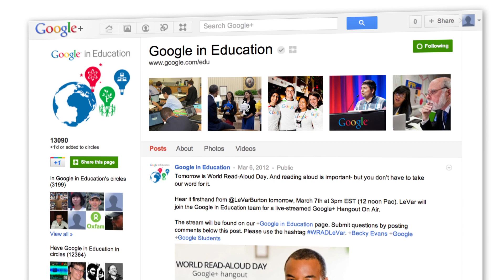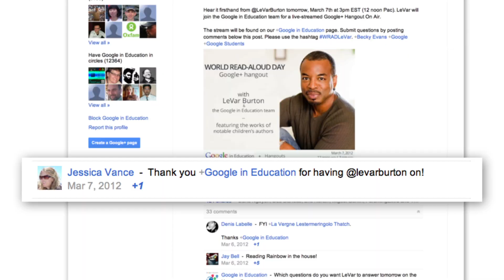Highlights from World Read-Aloud Day Hangout with LeVar Burton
On World Read Aloud Day (March 7th) LeVar Burton joined us for a Google+ Hangout. He answered our questions about reading and then read aloud to a group of teachers, students, and people passionate about reading and stories.

To view the excerpt of the Hangout in which LeVar reads the book "The Snowy Day"

For more information on Google's resources for education or follow our Google+ Page, Google in Education

For more information on LeVar Burton & Reading Rainbow, follow LeVar on Twitter (levarburton).